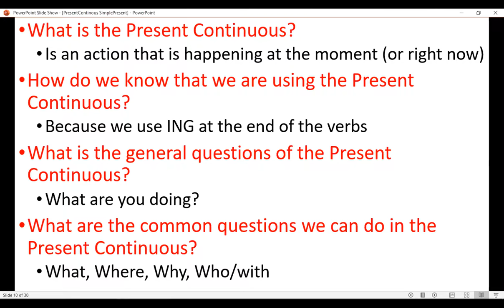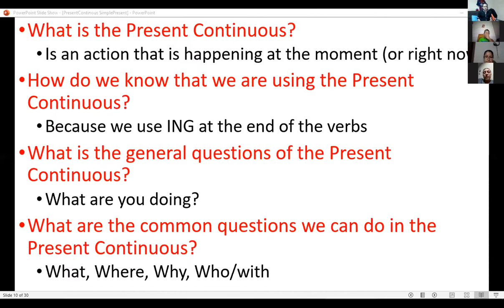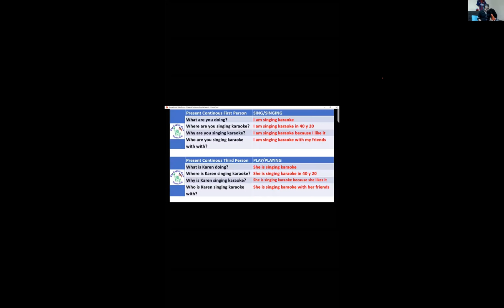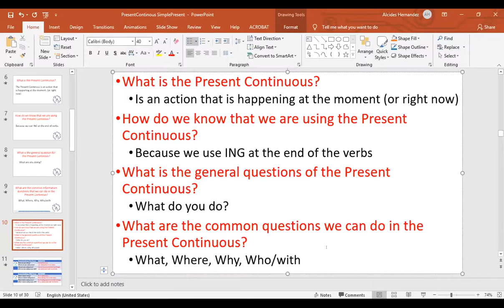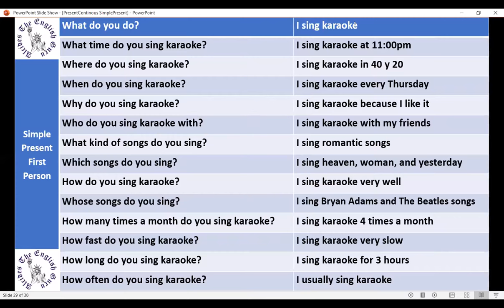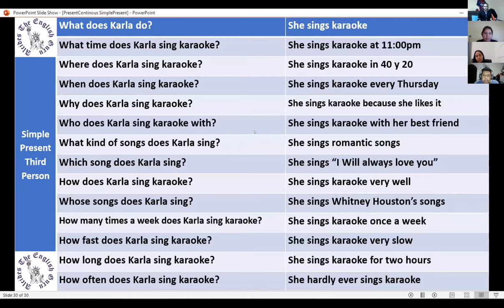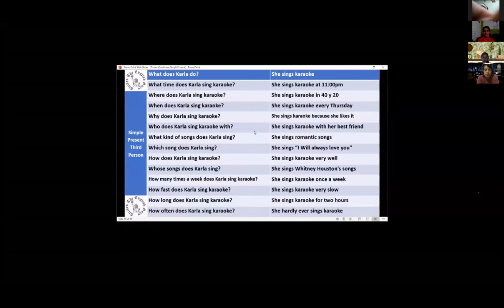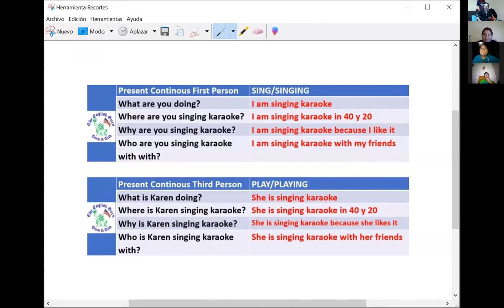Ingles Corporativo-P202-8-9pm Aug27 End of Section5